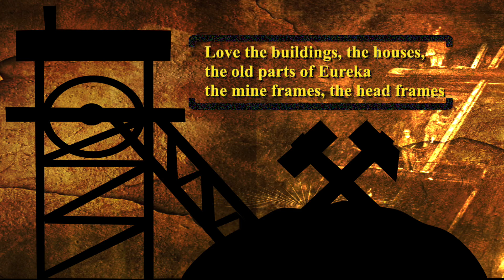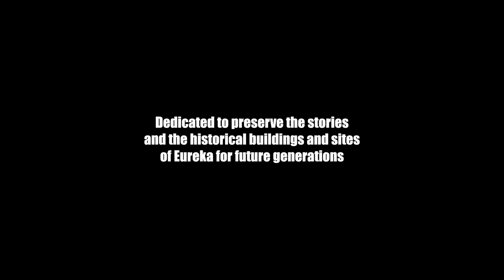Legends of Eureka "Keeping The History Alive" Original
Updated version...Original form.